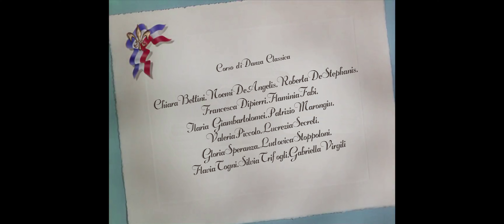The Greatest Dream: An American un Paris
From the show "The Greatest Dream".
2024 end of the year "recital" of
 "Millenium Dance School" of Rome

Direzione Artistica  FABRIZIO COSTA - DAVIDE ZIMEY
coreografia
LAURA DI SEGNI

costumi
SIMONA MARRONI

regia
FABRIZIO COSTA

riprese / editing video
Carlo Bonaiuti

Recorded on 18th June 2024  in  Rome at
Teatro Orione

Millenium Dance School fb page